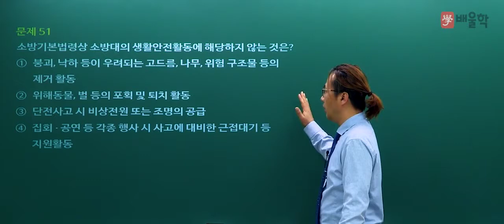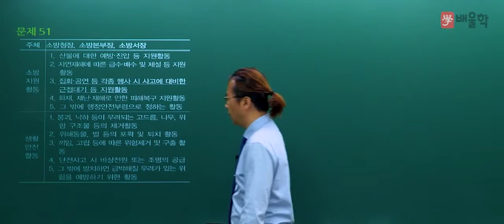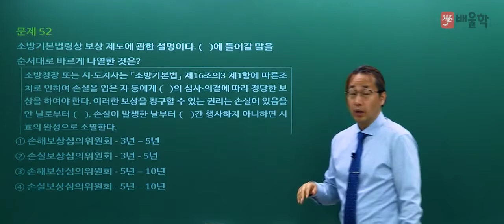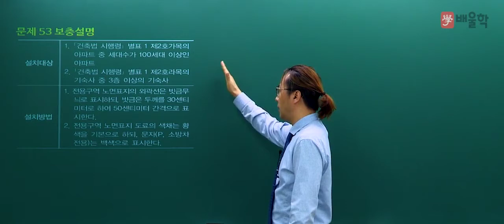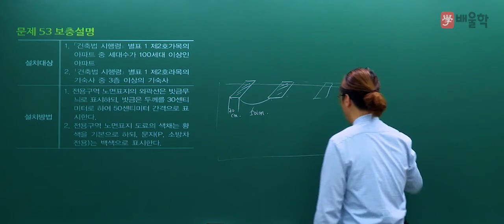[소방시설관리사] 2019년 19회 필기 기출 풀이 3과목 소방관련 법령 - 김상현 기술사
2019년 19회 소방시설관리사 필기 3과목. 소방관련 법령 기출문제 해설 강의!